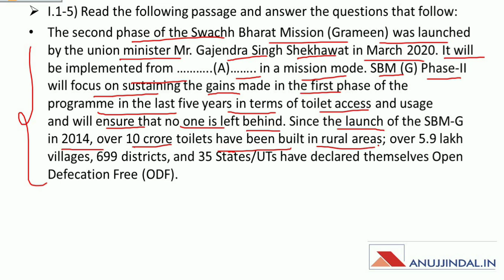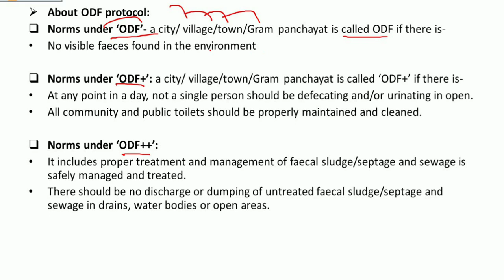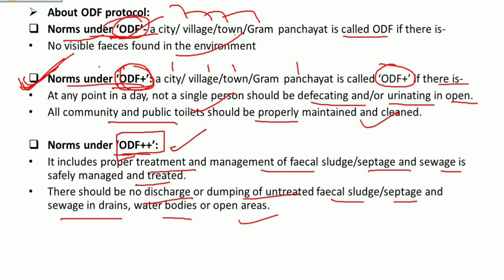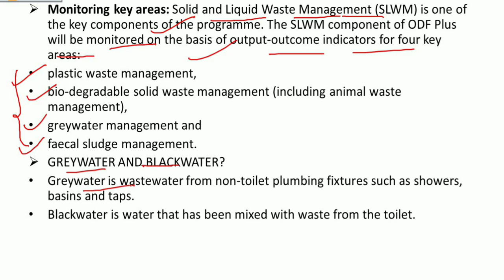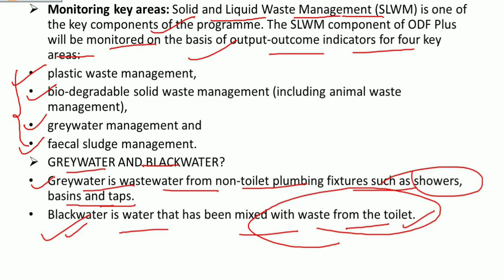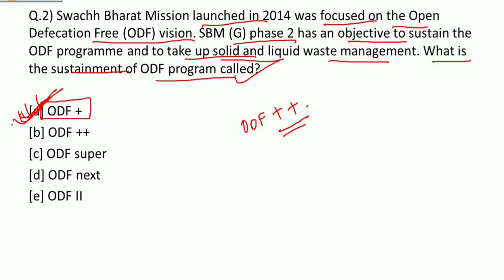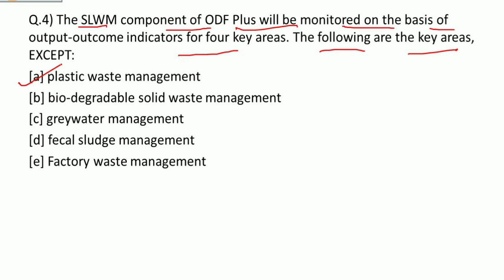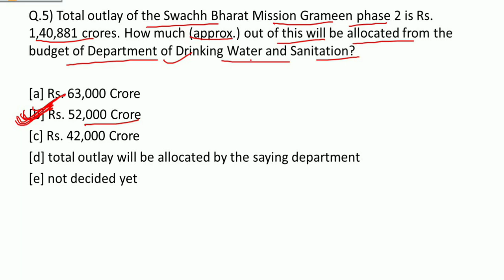PIB 247 | Daily Current Affairs | Day 13